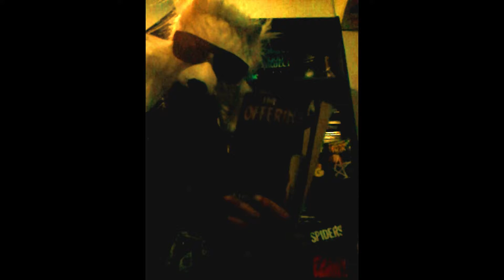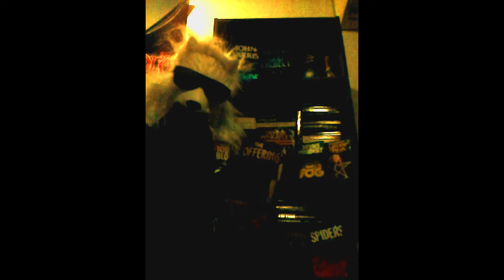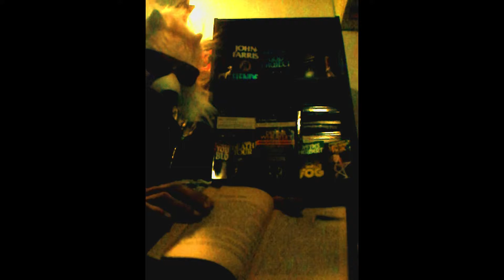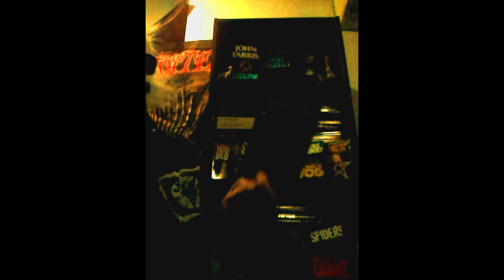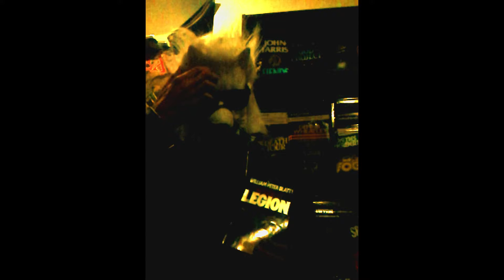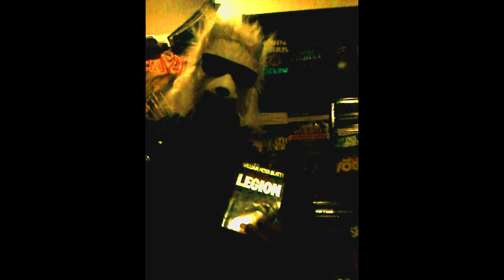WOLFCOCKRAMIREZ-RETRO HORROR PAPERBACKS VOL 2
ANOTHER AVERAGE ATTEMPT AT TALKING ABOUT AWESOME OLD SCHOOL HORROR BOOKS!

AGAIN APOLOGIES FOR THE POOR QUALITY!

THIS EPISODE FEATURES:

GERALD SUSTER
GUY N SMITH
WILLIAM PETER BLATTY
AND JOHN SAUL!